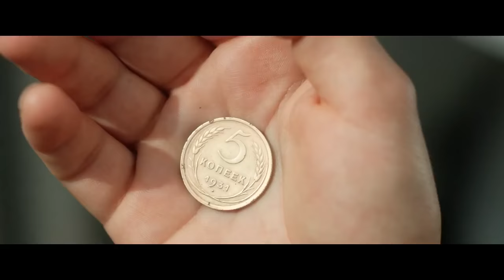Battle for Sevastopol